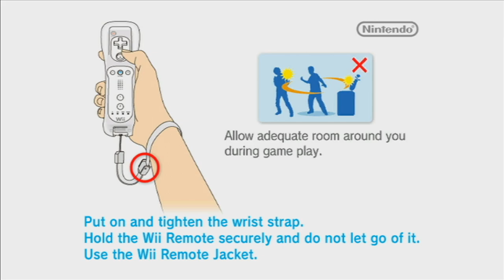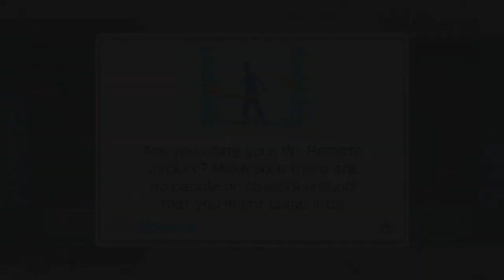Wii Sports - Full Playthrough (All Sports)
Welcome to my let's play of Wii Sports! Join me on a nostalgic trip down memory lane through some of the classic early Wii games!

Time Stamps:

00:00 - Intro
02:18 - Tennis
08:31 - Baseball
18:03 - Bowling
25:06 - Golf
40:31 - Boxing
45:59 - Outro

Wii Sports is a 2006 sports simulation video game developed and published by Nintendo for the Wii video game console. The game was released in North America along with the Wii on November 19, 2006, and was released in Japan, Australia, and Europe the following month. It was included as a pack-in game with the console in all territories except Japan and South Korea, making it the first sports game included with the launch of a Nintendo system since Mario's Tennis for the Virtual Boy in 1995. Wii Sports is available on its own as part of the Nintendo Selects collection of games.

The game is a collection of five sports simulations, designed to demonstrate the motion-sensing capabilities of the Wii Remote. The five sports included are tennis, baseball, bowling, golf and boxing. Players use the Wii Remote to mimic actions performed in real-life sports, such as swinging a tennis racket. The rules for each game are simplified to make them more accessible to new players. The game also features training and fitness modes that monitor players' progress in the sports.
Wii Sports consists of five separate sports games—tennis, baseball, bowling, golf, and boxing—accessed from the main menu. The games use the motion sensor capabilities of the Wii Remote to control the player's dominant arm and/or the appropriate sports equipment it wields. Boxing utilizes both Wii Remote and Nunchuk gestures to control both of the player's arms. The player moves the remote in a similar manner to how the separate games are played in real life; for example, holding and swinging the Wii Remote like a golf club, baseball bat, tennis racket or bowling ball. Some aspects of the gameplay are computer controlled. In tennis, player movement is controlled by the Wii, while the swinging of the racket is controlled by the player. Baseball consists of batting and pitching, with all of the fielding and baserunning handled by the computer. Due to their turn-based nature, golf and bowling support hotseat multiplayer and can be played with just one Wii Remote that can be shared among players.

Two people Wii boxing; the Wii Remote and Nunchuk are used here to control punches.
The in-game characters are taken from the Wii's Mii Channel, which allows the user to create a Mii (a customized avatar) that can be imported into games that support the feature. Wii Sports is the first Wii title to use this feature. Miis saved on the Wii will appear in the crowd during bowling games and as members of human-controlled teams in baseball. The non-player characters in the game were also created using the Mii Channel toolset. Miis created on one Wii can be transferred onto the internal memory of a Wii Remote for use on another Wii with different save data.

After a game, a player is awarded or penalized skill points based on performance relative to the computer's skill level, though some games do not calculate points during multiplayer sessions. The game keeps track of these points by charting them on a graph, as well as increasing the size of the crowd in Tennis and Boxing single-player modes. After obtaining 1000 skill points in a sport, a player is awarded "pro" level, along with a cosmetic feature for their Mii in Bowling and Boxing. A Mii newly turned pro will receive a message on the Wii Message Board notifying them.